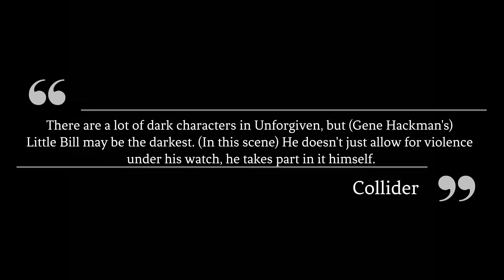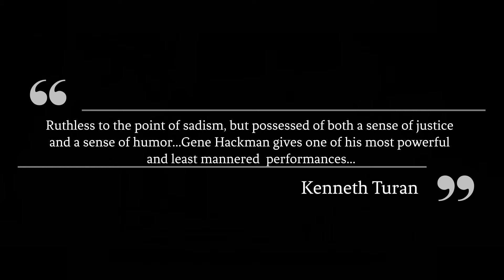Unforgiven: Gene Hackman as the Ruthless Little Bill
In this video, Clint Eastwood, during an interview on The Actors Studio with James Lipton, talks in detail about his Oscar-winning film "Unforgiven" and the powerful and intense performance of Gene Hackman as "Little Bill Daggett."

Clint Eastwood (b. 1930) is an American actor and film director. After achieving success in the Western TV series Rawhide, he rose to international fame with his role as the "Man with No Name" in Sergio Leone's "Dollars Trilogy" of Spaghetti Westerns during the mid-1960s and as antihero cop Harry Callahan in the five Dirty Harry films throughout the 1970s and 1980s. These roles, among others, have made Eastwood an enduring cultural icon of masculinity. Elected in 1986, Eastwood served for two years as the mayor of Carmel-by-the-Sea, California.

Unforgiven is a 1992 American Western film starring, directed, and produced by Clint Eastwood, and written by David Webb Peoples. The film tells the story of William Munny, an aging outlaw and killer who takes on one more job, years after he had turned to farming. The film co-stars Gene Hackman, Morgan Freeman, and Richard Harris. The film won four Academy Awards: Best Picture and Best Director for Eastwood, Best Supporting Actor for Hackman, and Best Film Editing for Joel Cox. Eastwood was nominated for the Academy Award for Best Actor for his performance. Jack Methews  of the Los Angeles Times described Unforgiven as "the finest classical western to come along since perhaps John Ford's 1956 The Searchers." Richard Corliss in Time wrote that the film was "Eastwood's meditation on age, repute, courage, heroism—on all those burdens he has been carrying with such grace for decades." Roger Ebert eventually included the film in his "The Great Movies" list.

Gene Hackman (b.1930) is a retired American actor. In a career that spanned more than six decades, he received two Academy Awards, two BAFTA Awards, four Golden Globes, a Screen Actors Guild Award, and the Silver Bear. Hackman's two Academy Award wins included one for Best Actor for his role as Jimmy "Popeye" Doyle in William Friedkin's acclaimed thriller The French Connection (1971) and the other for Best Supporting Actor for his role as "Little" Bill Daggett in Clint Eastwood's Western film Unforgiven (1992). His other Oscar-nominated roles were in Bonnie and Clyde (1967), I Never Sang for My Father (1970), and Mississippi Burning (1988).